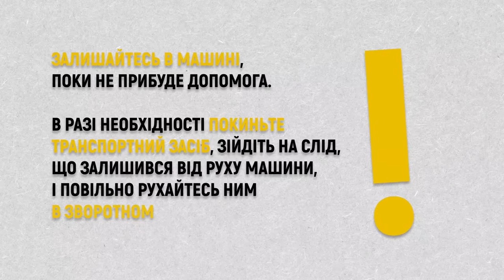Дрова замість газу – готуються до зими, з централізованого – на індивідуальне опалення | 11.08.2022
Замінюють газові котли та заготовляють дрова – жителі Копичинців готуються до опалювального сезону.
У Тернополі ще два будинки відмовилися від централізованого опалення. Що для цього потрібно та з якими труднощами зіткнулись?
Жителі польського села ЖирАкув зібрали і передали тонну допомоги для переселенців, які зараз живуть у Тернополі.